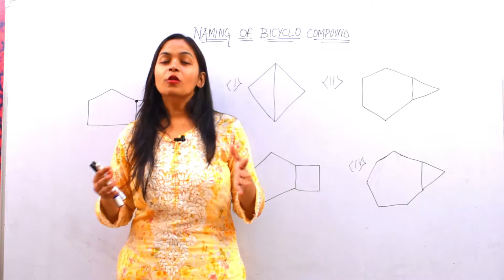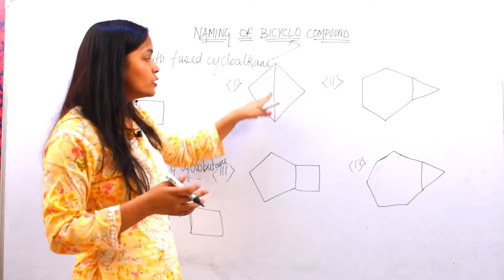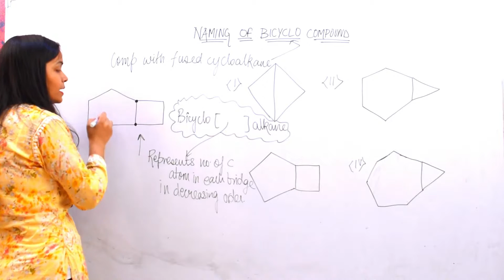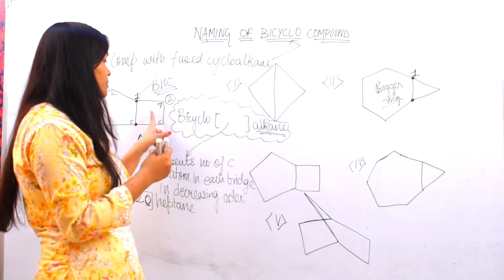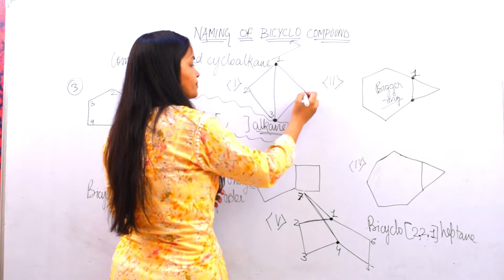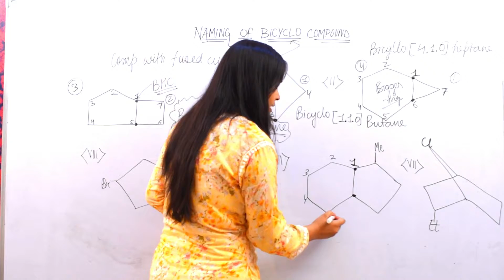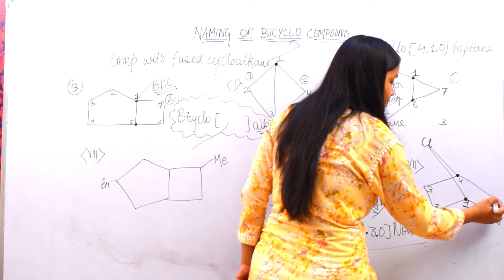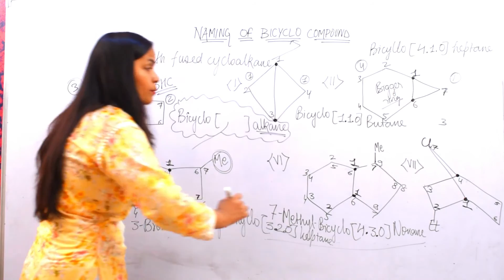NOMENCLATURE OF ORGANIC COMPOUND| NAMING OF BICYCLO COMPOUND | ORGANIC CHEMISTRY | CLASS-11 | NEET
nomenclature organic nomenclature of organic compound#naming of bicyclo compound#chemistry neet2023 jeemains jeeadvanced reaction mechanism#nomenclature for neet2023#nomenclature class11#class11 organic#d and f block#co-ordination compound#valence bond theory for boards#crystal field theory for boards#werners theory for boards#colour of co-ordination compound for boards#fazans rule#iupac class11#isomerism class11#reaction mechanism for neet2023#cis -trans isomerism#position isomerism#chain isomerism#position isomerism#ring chain isomerism#metamerism#tautomerism#naming of ether#naming of cyanides#